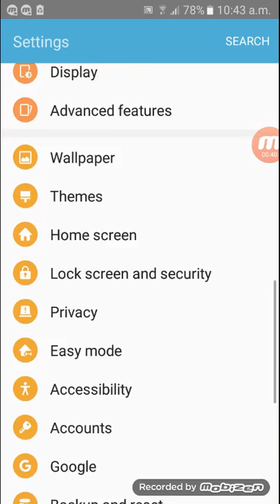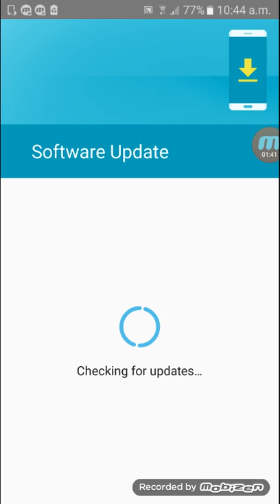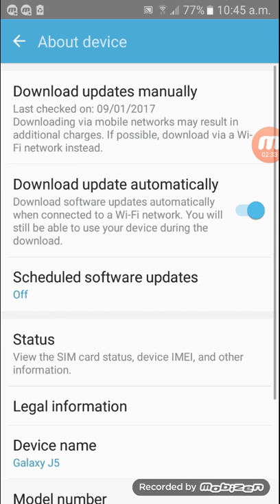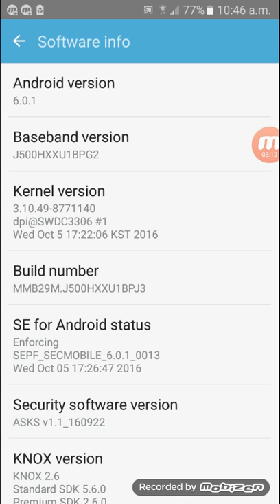How to install 6.0.1 OS in Samsung J5 [Urdu/Hindi]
In this video I show You How to install 6.0.1 OS in Samsung J5 - [Urdu/Hindi]

10GB Free Internet on Telenor SIM